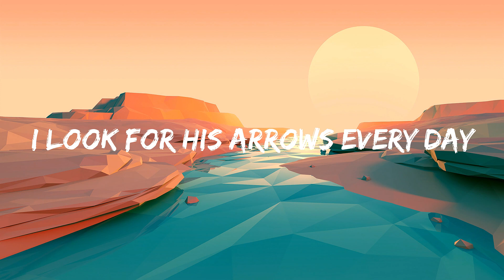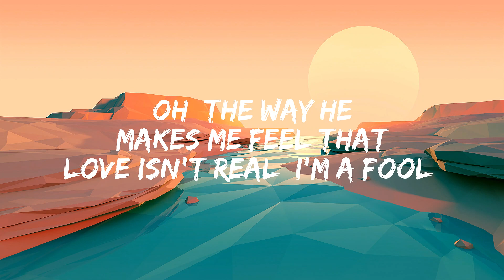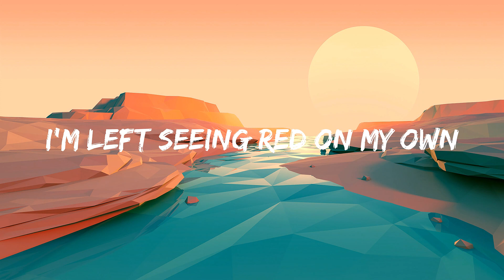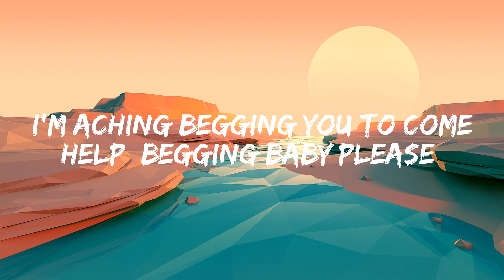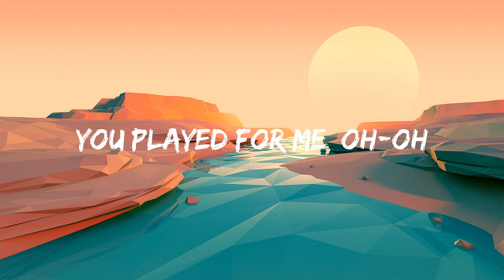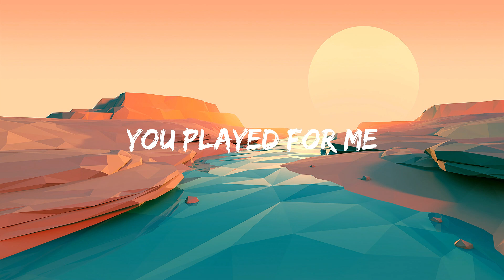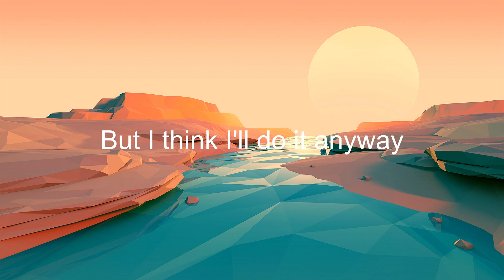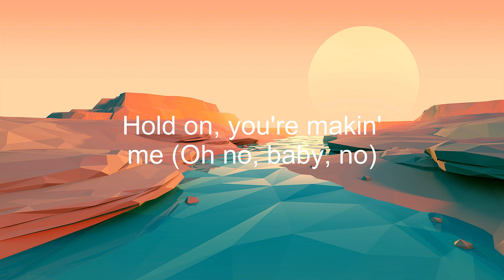Sẽnorita ( Lyrics) - Shawn Mendes , Alan walker, Charlie Puth, FIFTY FIFTY - Cupid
Cupid  -  FIFTY FIFTY, Alan walker, Charlie Puth, Shawn Mendes - Sẽnorita ( Lyrics)

yeah noo

sapphire moonlight
we danced for hours in the sand
tequila sunrise

don’t stop